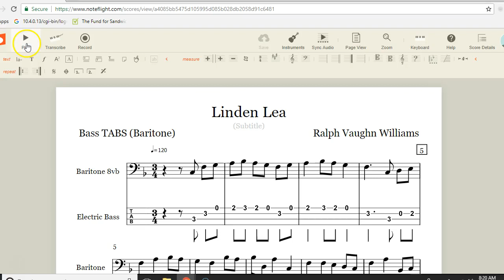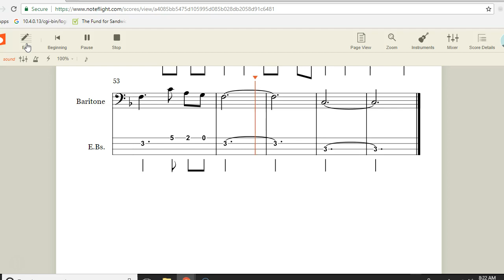Linden Lea Bass TABS (Baritone)